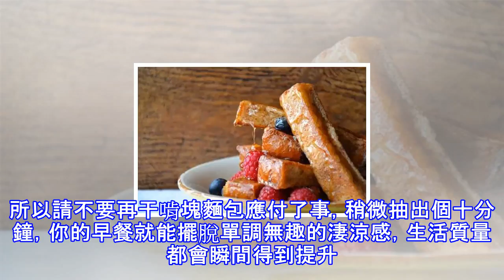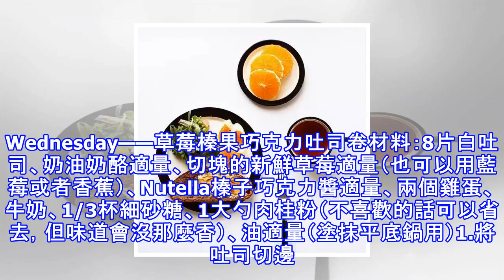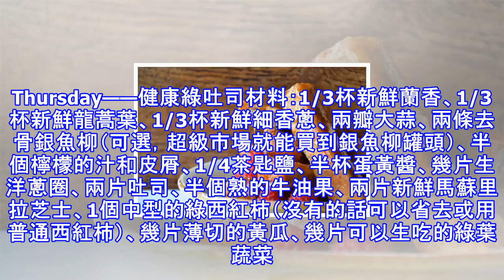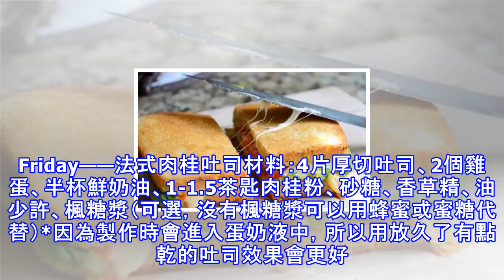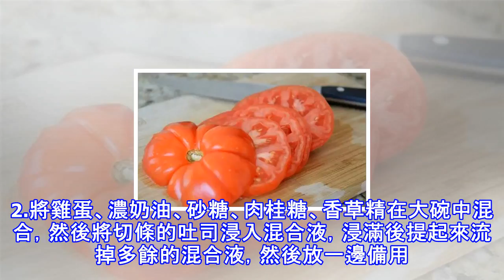從周一到周五，就這樣吃早餐 ...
一天之計在於晨 。。早晨的重要不言而喻，一頓美味豐盛的早餐更是讓你一整天動力滿滿的關鍵。所以請不要再干啃塊麵包應付了事，稍微抽出個十分鐘，你的早餐就能擺脫單調無趣的淒涼感，生活質量都會瞬間得到提升。事不宜遲，現在就讓我們來看看別人是怎麼用最簡單的切片麵包做出來一頓豐盛美味的早餐的，從周一到周五的食譜和製作方法可都是已經備好的哦。Monday——牛油果番茄乳酪吐司材料：兩片吐司、1個西紅柿、1個牛油果、芝士適量、鹽和黑椒適量1.西紅柿切片2.牛油果切片3.不粘鍋上塗抹一層油，中火加熱，放入吐司片。只需煎至底面金黃即可出爐，無需翻面。4.做三文治的時候，剛剛煎到金黃的一面朝內，然後鋪上芝士。5.鋪...